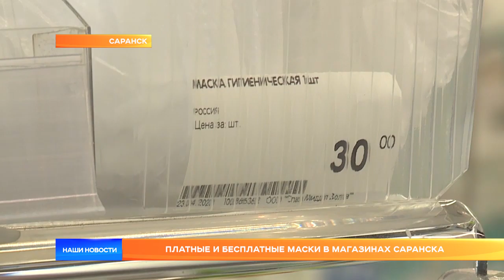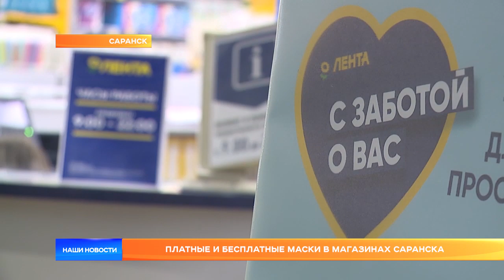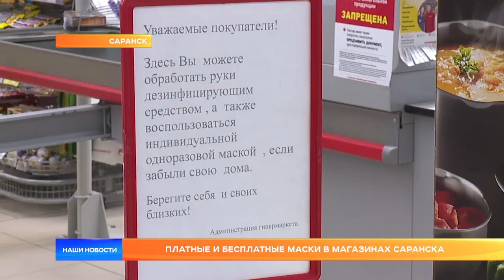Платные и бесплатные маски в магазинах Саранска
Безопасные покупки. Со вчерашнего дня все торговые точки Саранска обязали снабдить средствами индивидуальной защиты. На входах должны были появиться, как минимум, маски. Насколько магазины  оказались готовы к такому указу Главы, кто и как его выполняет, подробнее расскажет Константин Курбатов.